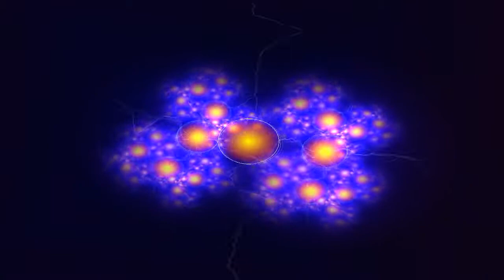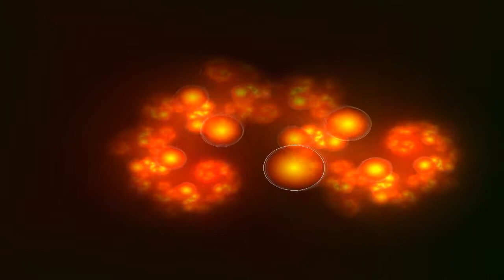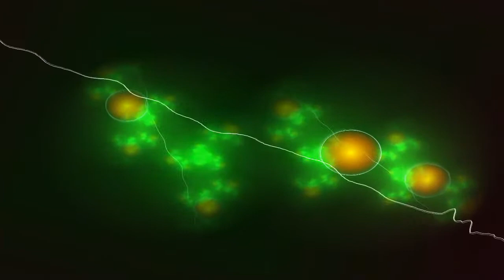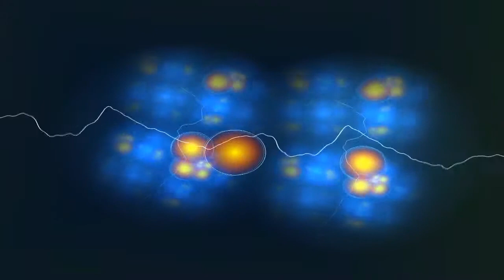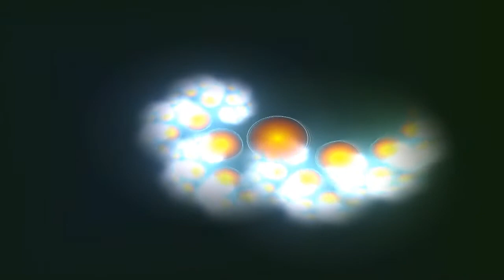The Secret Room | True Stories #30. My Klepto Ex-Husband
Today a story of former loves. One woman dreams of the man she left; the other drives her ex’s getaway car!

Please sign up from a regular computer (not mobile) to ensure your favorite indie podcast that could gets credit. Thank you for supporting the Secret Room. :)

What's the one secret you've never told anybody? Welcome to The Secret Room, a podcast about the true stories no one ever tells. Hosted by Ben Hamm.